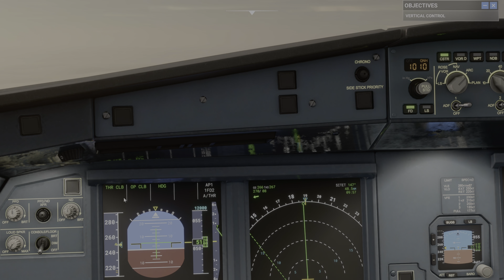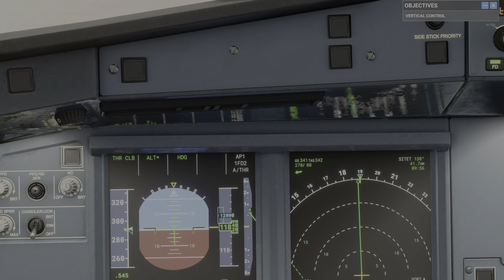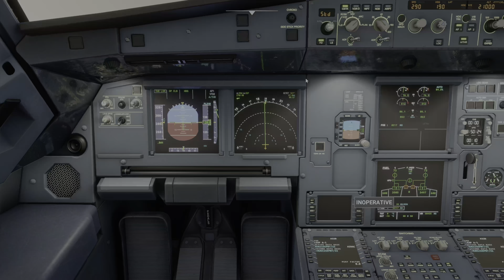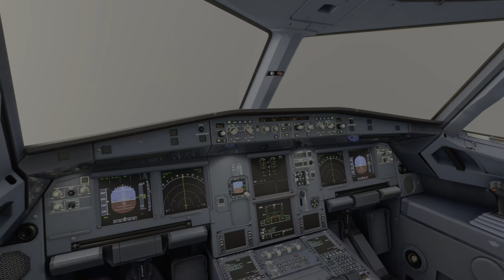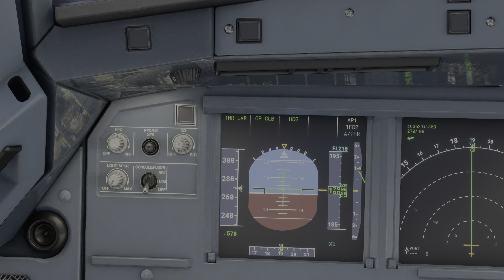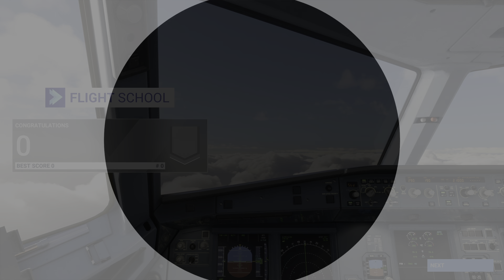Microsoft Flight Simulator - How To Climb A320 Neo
JETLINER 03. CLIMB
Learn the basics of flight path automation as we follow the departure route.

Travel the world in amazing detail with over 37 thousand airports, 2 million cities, 1.5 billion buildings, real mountains, roads, trees, rivers, animals, traffic, and more.